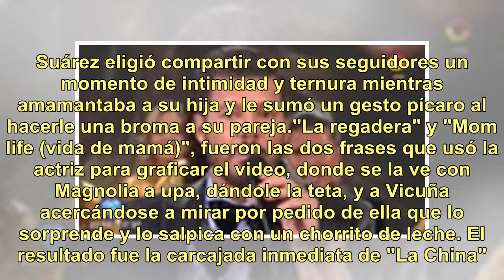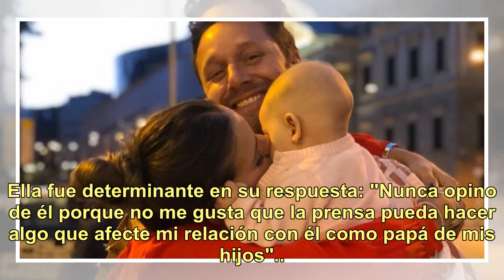Vicuña y "China" Suárez compartieron un momento íntimo en las redes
Benjamín Vicuña y Eugenia Suárez con Magnolia. (Instagram). Sin dudas la de Eugenia "China" Suárez (26) y Benjamín Vicuña (39), es una de las parejas más famosas de la farándula argentina. Hace casi nueve meses, fruto de su amor, nació su hija Magnolia, que está muy presente en las publicaciones en ...